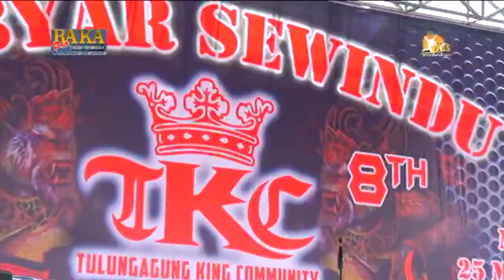SALAM RAJA ][ RAKA ROCK DANGDUT # DANGDUT KOPLO TERBARU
SALAM RAJA ][ RAKA ROCK DANGDUT